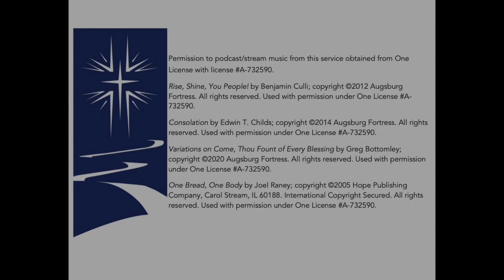Music Minute 6/18/2022